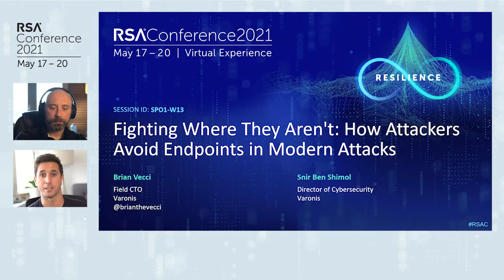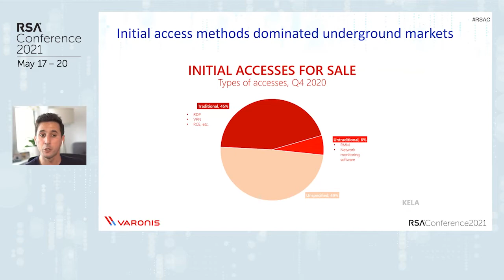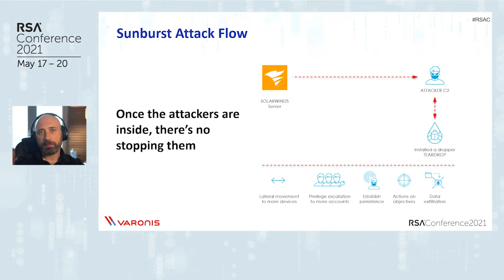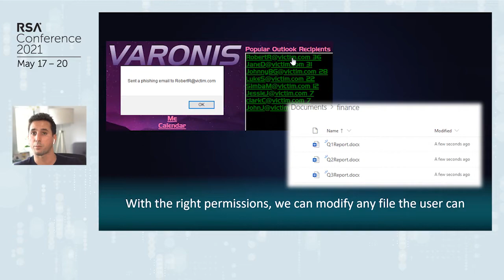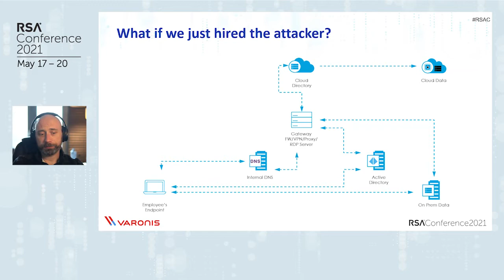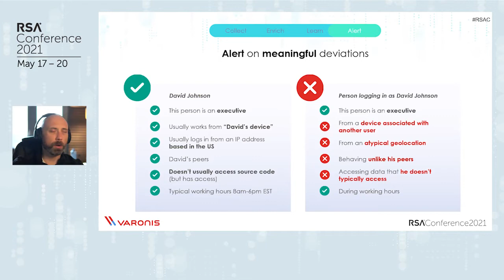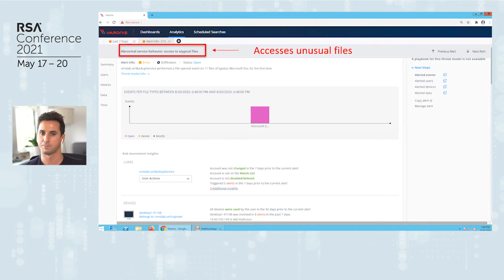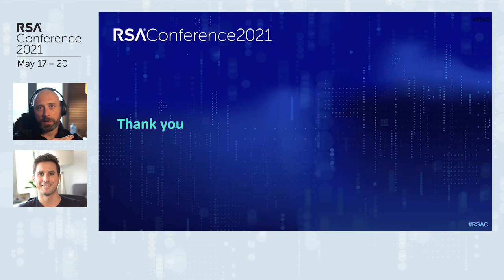Fighting Where They Aren't: How Attackers Avoid Endpoints in Modern Attacks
Brian Vecci, Field CTO, Varonis
Snir Ben-Shimol, Director of Cybersecurity, Varonis

Cybercriminals are constantly evolving their tactics. In this session, we'll show how attackers sidestep endpoints through real-life attack scenarios like creating malicious Microsoft 365 apps, exploiting vulnerable remote access gateways, and compromising the software supply chain. We'll dive into exactly how these attacks are carried out and give strategies to better defend against them.